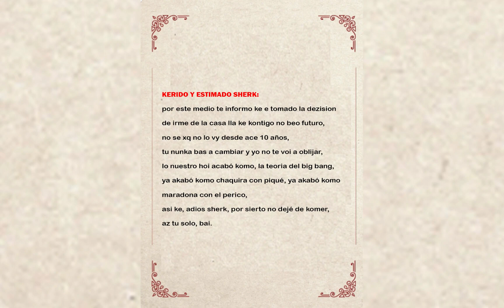Fiona abandona al Sherk buchon